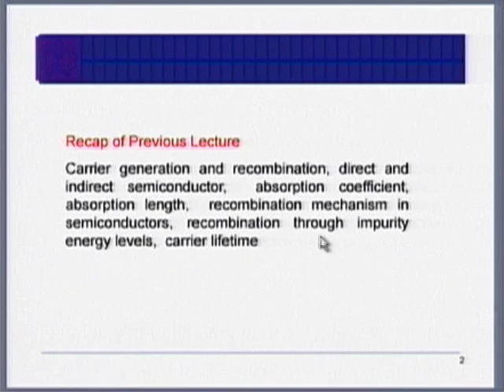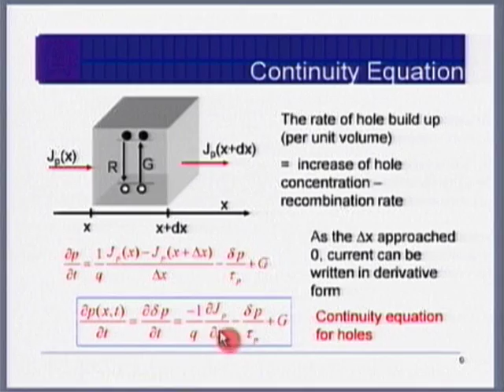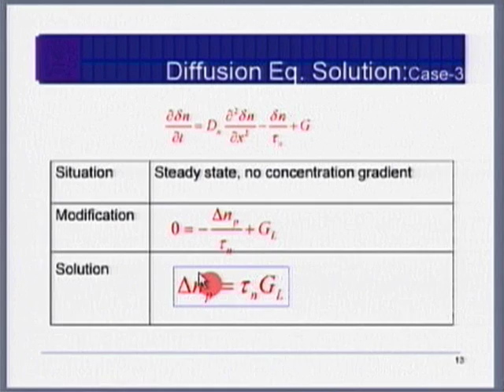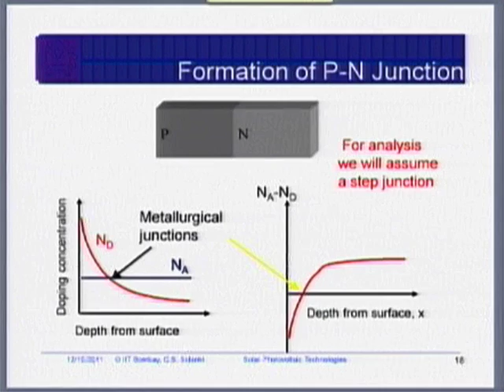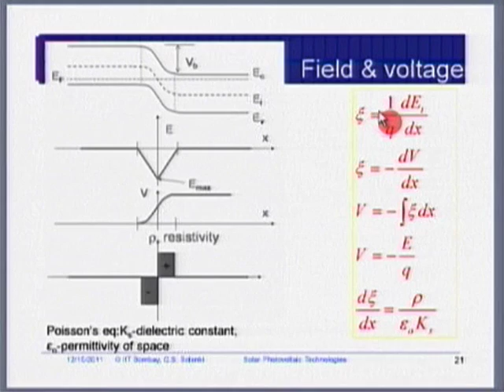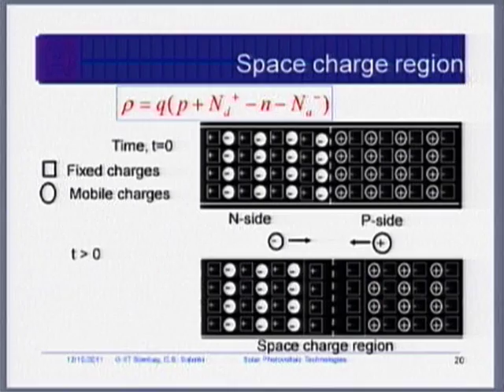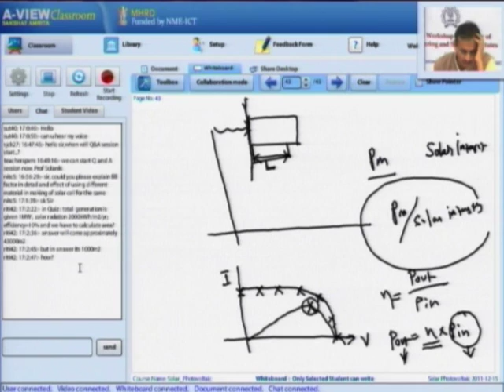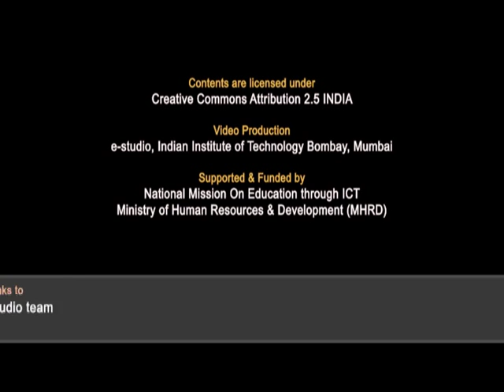SPV M L8 Continuity Equation and P-N Junction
This is 8th session of Solar Photovoltaics Workshop arranged for Teachers. It was delivered by Prof. Chetan Solanki from IIT Bombay.

In this session he talked about writing continuity equation, solution of continuity equation under various conditions, formation of P-N junction region, space charge region, P-J junction under equilibrium condition, he also interacted with remote center participants and answered their queries and comments.